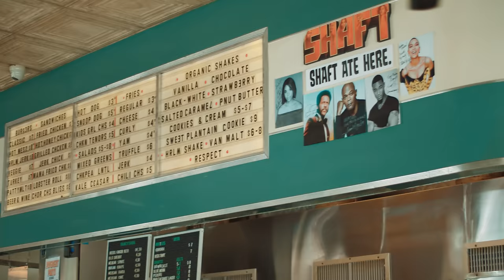The PropheC - Vaari (Official Video) | Latest Punjabi Songs 2019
Mastering: Whitfield Mastering
Powered by 360 Worldwide
Distributed by ABC Digital